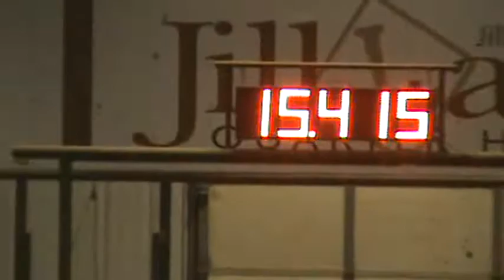Lena and Sail MHP 3/15/14